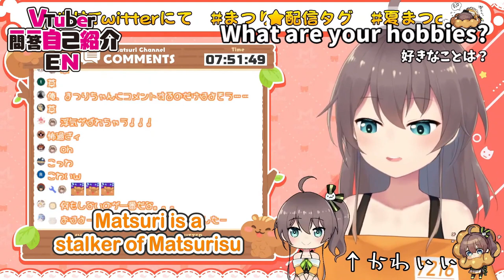【Fan-Made】VTuber Q&A Self Introduction (For Fun)【Natsuiro Matsuri 夏色まつり Hololive ENGSUB】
Note: The answer shown in the video might not be accurate.

🏮 PLEASE SUPPORT 🏮
Natsuiro Matsuri 夏色まつり (Hololive)

Editor: ピタ君